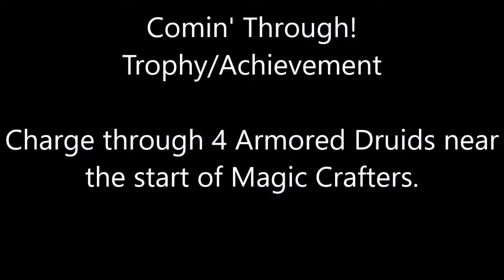Spyro The Dragon - Magic Crafters World: Magic Crafters - Comin' Through! Trophy/Achievement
Reignited Trilogy
Magic Crafters World
Magic Crafters
Comin' Through! Trophy/Achievement

No commentary.